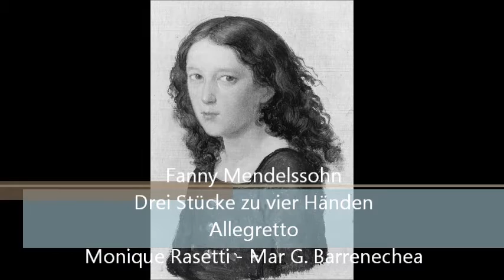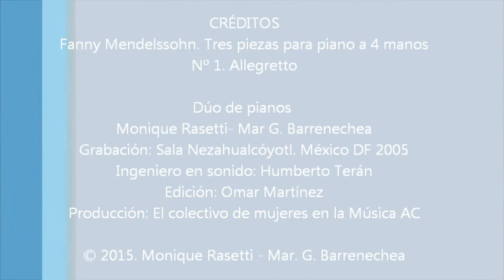Fanny Mendelssohn Three pieces for piano, four hands N 1 Allegretto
Dúo M & M. Monique Rasetti & Mar G. Barrenechea interpretan Pieza nº 1, Allegretto, de Drei Stücke zu vier Händen de Fanny Mendelssohn. Incluída en el CD Luces crepusculares presentado en el Palacio de Bellas Artes de México DF. Grabación realizada en la sala Nezahualcóyotl.